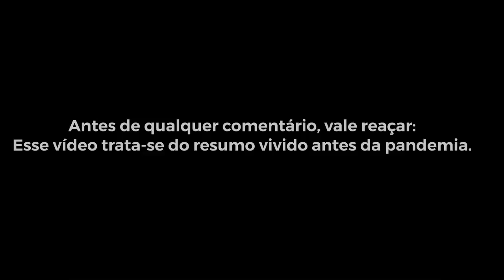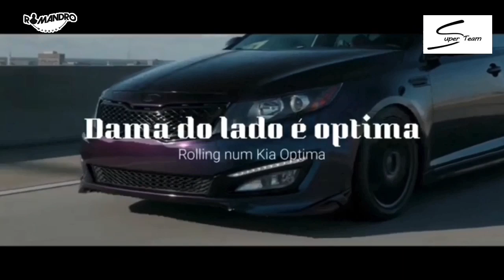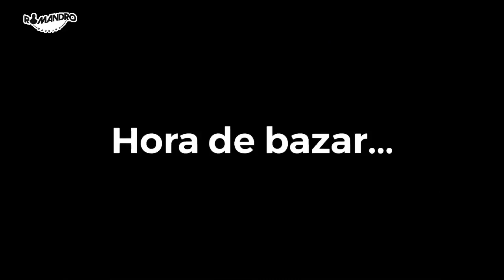Antes da Quarentena (Vlog Super Team)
Sejam bem vindos a mais um vlog da Super Team onde vão poder acompanhar alguns passos da sua carreira e o seu dia a dia

Instagram dos membfros.